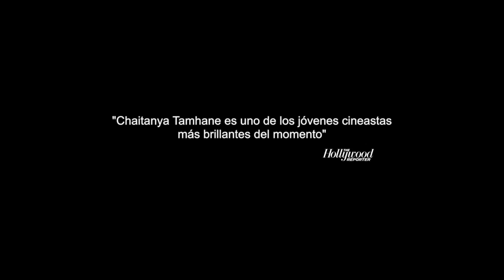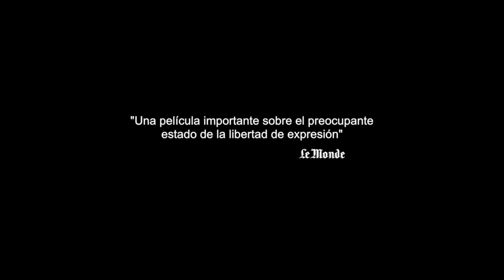LA ACUSACIÓN (Court)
India 2014 – Color 116 min.
Dirección y Guión: Chaitanya Tamhane
Fotografía: Mrinal Desai
Montaje: Rikhav Desai
Con: Vira Sathidar, Vivek Gomber, Geetanjali Kulkarni, Pradeep Joshi, Shirish Pawar,
Subodh Usha Bane y otros.

Premios: Mejor Película y Mejor Dirección en la Sección Orizzonti del Festival de Venecia 2014; Mejor Película, Mejor Actor, Premio de la Crítica y Premio SIGNIS en el Festival de Cine Independiente de Buenos Aires 2015; Mejor Película y Mejor Director en el 16ª Festival de Bombay; entre otros.

Kamble, de 65 años, es músico, poeta, docente y militante político. Recorre con su arte los barrios de Mumbai, hasta que un día es arrestado y acusado por incitación al suicidio de un trabajador. El cargo sostiene que una canción inflamatoria había incitado al obrero a cometer el acto. El caso patentemente ridículo es llevado a cabo sin otra intención que la disciplina y el acoso de un activista, fenómeno hoy día muy común impuesto por un intolerante Estado que ha puesto un gran número de presos políticos en la cárcel por todo el país. A medida que se desarrolla el juicio, se siguen las vidas personales y privadas de los abogados y el juez involucrados. El proceso judicial revela los mecanismos de la injusticia en un sistema judicial corrupto, perverso y burocrático, mientras ofrece un complejo retrato sociopolítico, con la influencia occidental en la cultura de la India.
Interpretada en su mayoría por no profesionales, esta fascinante película propone una reflexión profunda sobre el tema de la libertad de expresión y la relación entre el arte y la política. Nos toca muy de cerca, porque refleja de forma demoledora la humillación que sufre la gente sin poder en la violencia cotidiana de la corte. Bajo presión de la censura y a punto de ser prohibida, el joven cineasta y dramaturgo logró una obra lúcida, aguda y humana, en una corriente autoral que proviene del gran Satyajit Ray, uno de los más grandes autores de la historia del cine y padre fundador del cine más comprometido de la India. Muchos coincidirán que se trata de una imperdible obra maestra.